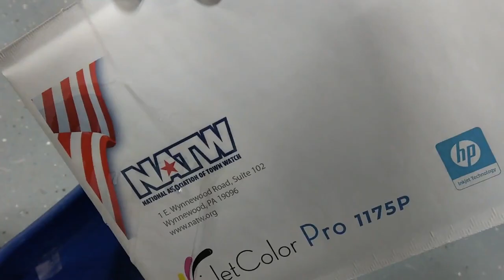Do More With Inkjet Trailer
iJetColor 1175P Preview